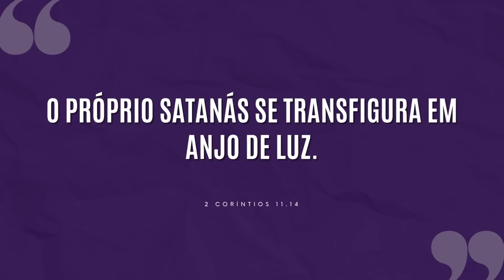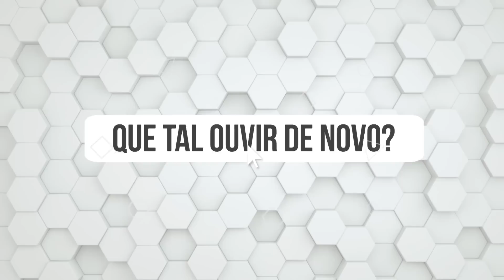PALAVRAS BONITAS PODEM ESCONDER UM CARÁTER HORRÍVEL — CUIDADO ⚠️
O coração é um dos maiores golpistas que já existiu, você tem a opção de aceitar a verdade ou se enganar com a mentira.